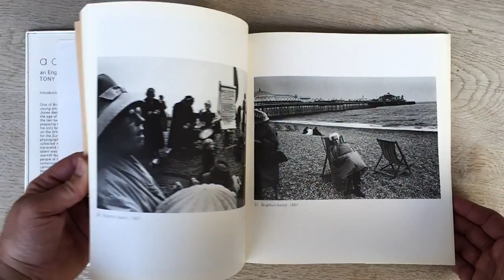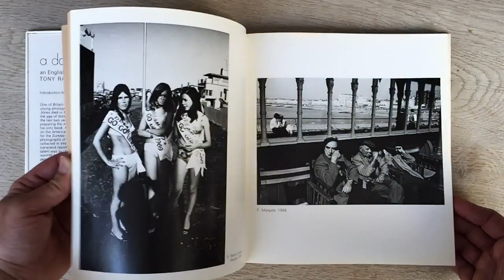A Day Off SloMo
A slow motion flick-through of a first edition of Tony Ray Jones' book 'A Day Out' published by Thames and Hudson 1974.